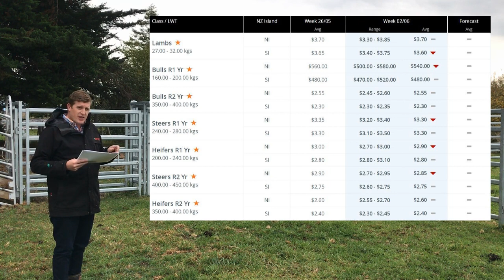The Markets - 31st May 2019